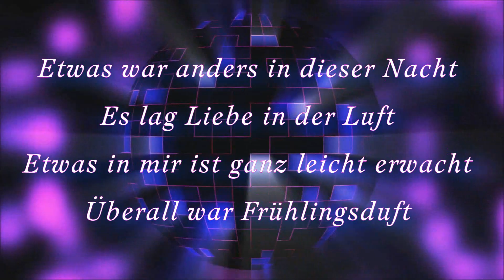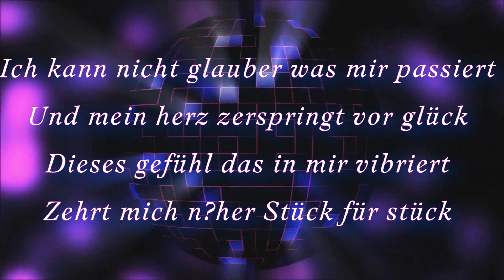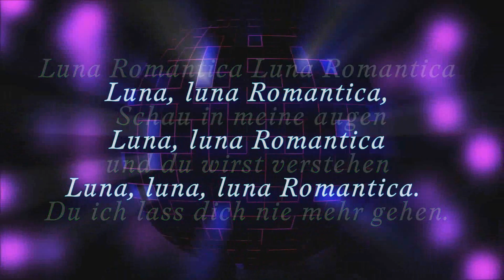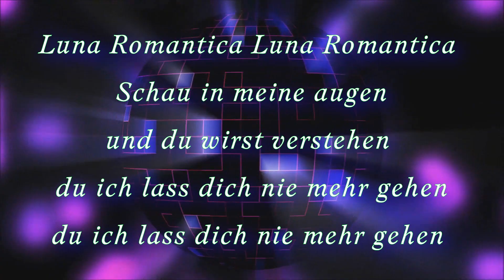Inst - Luna Romantica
Britta & Dirk - Luna Romantica